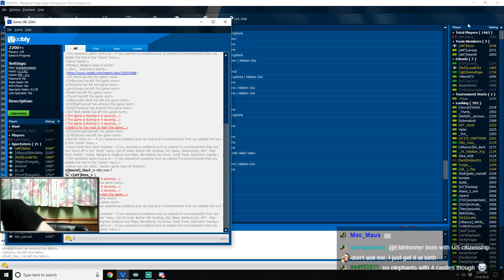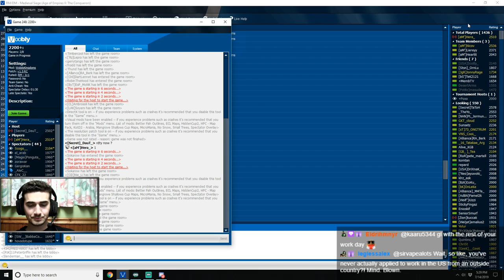How to Use Map Control | 1v1 vs Daut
persians vs huns. Typically a matchup favoring huns but persians still have some options. Was a great game and overall I think It showcased just how to gain and use map control through the course of the 1v1. Hope you guys enjoy!